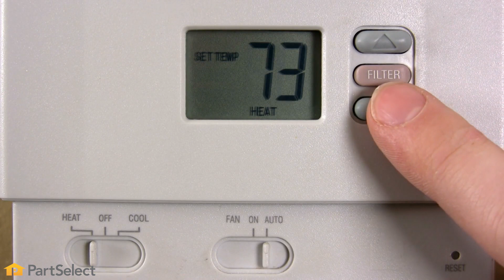How Does an Air Conditioner Work? | PartSelect.com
Most of us who have an air conditioner unit in their home don't consider how it works, and simply turn it on and let it do its magic. They're a fantastic thing to have in the summer time, but how exactly do they get your apartment so cool? In this video, Steve will show you the basics of how different styles of air conditioners work to cool your home, so you can get the most out of whichever A/C unit you have!

Need to fix your Air Conditioner?

Video Contents:
00:00 Intro
00:31 Key Components
01:12 How the System Works
02:22 Maximizing the Efficiency of Air Conditioners
02:50 More Info on Maintenance and Cleaning

More Appliance-Specific Repair Videos can be found on the Appliance Repair playlist on our YouTube Channel

For more help diagnosing your Appliance problems, or to find an instructional video that is specific to your model, visit our

At PartSelect.com, we have thousands of replacement parts for a variety of household appliances. We specialize in OEM (Original Equipment Manufacturer) parts, so you can rest assured that your part will fit with your model appliance.

PartSelect.com is committed to providing you with high-quality parts, quickly and easily. Buy with confidence by learning about our Same-Day Shipping, Secure Shopping, and 30-Day Return Policy on our website.

At PartSelect, we’re here to help at every stage of your repair. Our friendly Customer Service Representatives are happy to help with any questions you have about your repair, your appliance, or your replacement part.